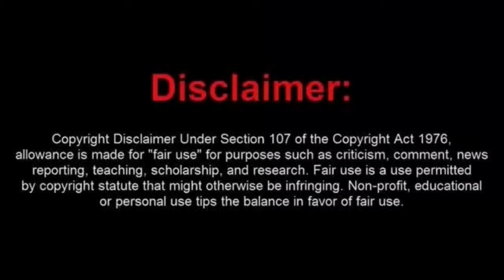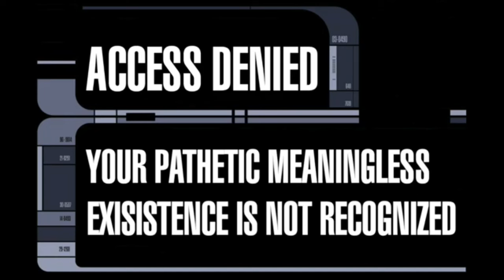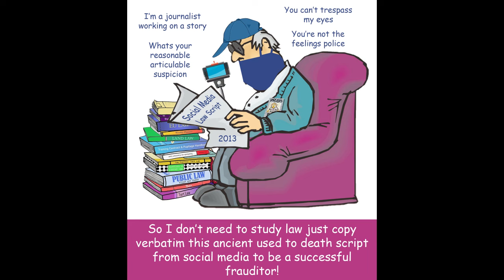Dumbass Elmo and His New Frauditing Pet Get Trespassed from a Passport Office